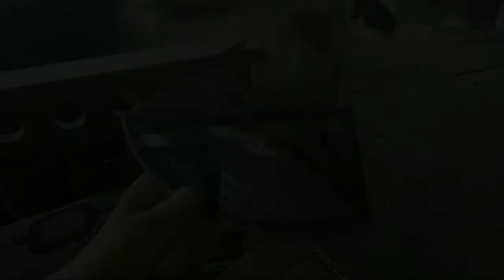CARA MUDAH MEBUAT PISAU MINI HANDLE TANDUK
Cara Membuat Pisau l Knife Making Cleaver